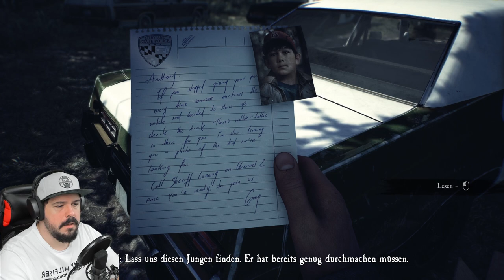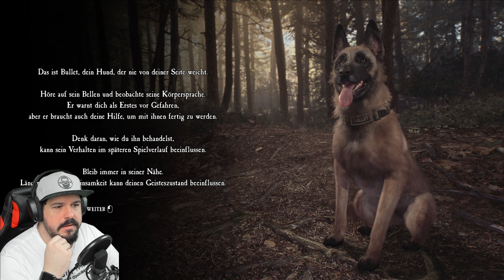Blair Witch (German) #01 - Nicht so der Brenner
Hallo Leute und Herzlichen Willkommen zurück zu einem neuen Game. Ihr habt euch gewünscht das ich ein neues Horror Game zocke und deshalb habe ich mir Blair Witch angeschaut aber um ehrlich zu sein, nicht so toll aber seht selbst